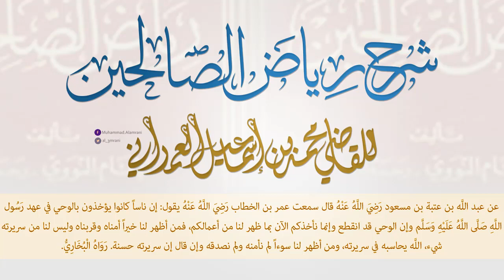حديث عبد الله بن عتبة(إن ناسا كانوا يأخذون ...)